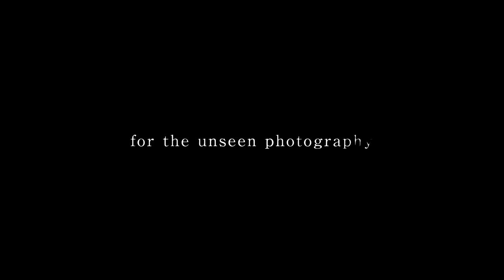FUJIFILM X-Pro2 Promotional Video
The premium mirrorless camera FUJIFILM X-Pro2 boasts a Hybrid Viewfinder capable of instantly switching between optical and electronic finders, plus an updated image sensor and processor, which dramatically improve image quality. By combining these featur